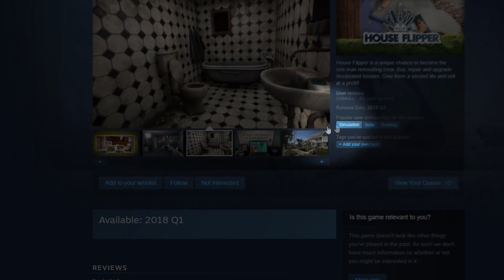Cockroaches all around the House! | House Flipper Game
Join us on the Official House Flipper Discord and become a member of our amazing community!

- Stay updated about House Flipper's development,
- Chat, ask questions and share your houses with other players,
- Hang out with developers!